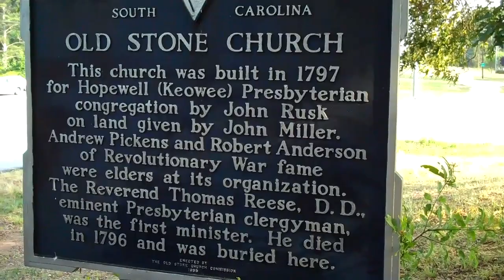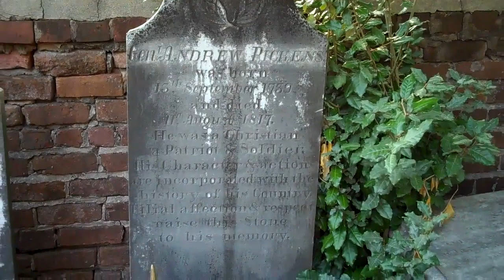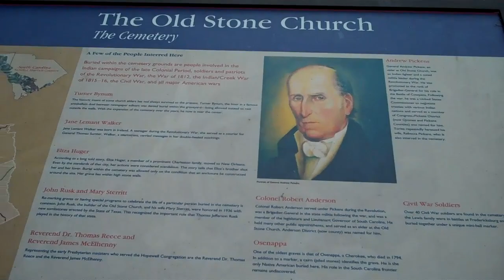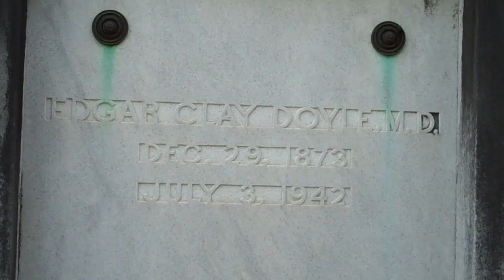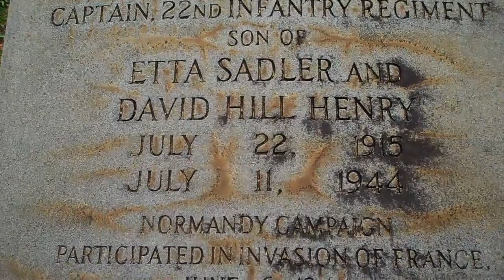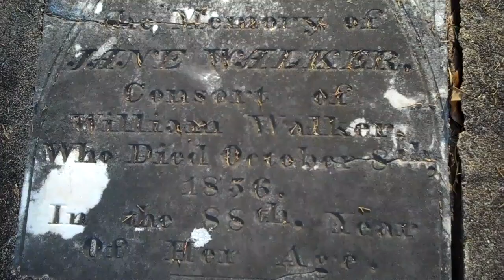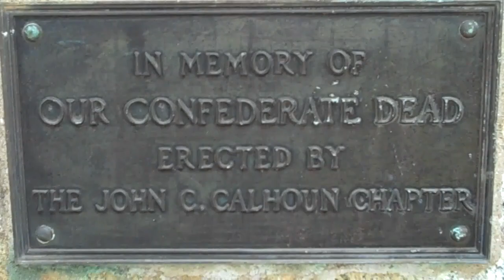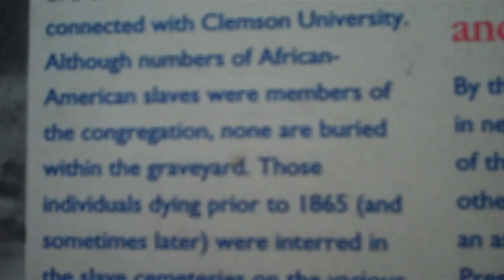Old Stone Church Cemetery. Located in Pickens Co. near Clems